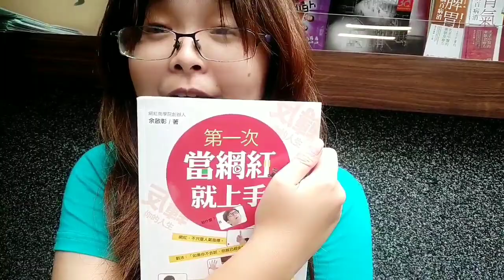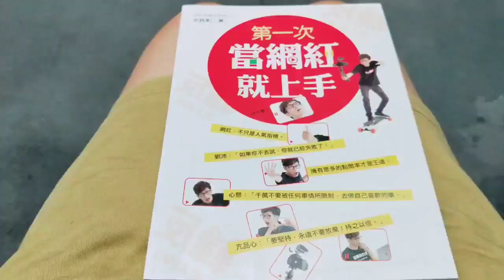聲音表達布琳達老師如何6月個月達到1萬訂閱Fish老師教學活動剪輯版(痴漢的角度?)第一次當網紅就上手簽書會羽翼之兔用影片記錄生活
0:00-:35開頭2:49-4:30布琳達老師教學4:31-5:48fish老師為什麼出書5:49-8:00fish老師出書的意義8:02-8:50youtuber介紹
8:51-15:30fish老師教學#VLOG

影片推薦
1.如何在蝦皮當一個賣家手機板攻略 羽翼之兔 用影片記錄生活

2.蝦皮賣家電腦版教學 羽翼之兔 用影片記錄生活

3.女生生理期用品大比拚 羽翼之兔 用影片記錄生活

4.VLOG 2017年漫畫博覽會告訴你小方法購買 用 影片記錄生活羽翼之兔

5.你問我答 為什要加TAG到更多資訊 字幕是不是真的一定要加 怎樣做到每天發片?

6.你問我答 我是不是該當全職YT 我是YT我該拍怎樣的影片?

7.不要問很可怕 不要問youtuber的5大問題

8.行動吧我就來做YT懶人包第一集

9.有想法做就對了YT懶人包第二彈

10.告訴你一個小秘密，我的另一個身分是!!?

1.唇蠟筆新品上市【BEAUTYMAKER】唇唇欲動超顯色Q唇筆(五色)市價550元 促銷價280元

2.
可愛凱蒂貓給妳滿滿的甜蜜元氣日本三麗鷗獨家授權，台灣監製

Hello Kitty】12000 Plus BSMI認證行動電源

1入組1,180元

2入組1,880元

3.糖話，透過客製化影像糖，滿足每個消費者【真實、完整表達自我】的願望。

4.零化學卸妝只需用溫水即可卸妝現省1190元

市價1,680元 促銷價490元

5.專為乾性嬌嫩皮膚保濕滋養皂 洗出緊緻光滑牛奶肌現省281元

市價680元 促銷價399元